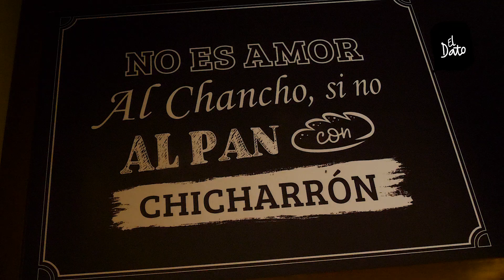El Dato Buenazo: En busca de la mejor comida marina. (Ep. 13)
Esta vez El Dato Buenazo salió en busca de unos buenos piqueos marinos, así que llegó al restaurante R18, donde encuentras una gran variedad de platos marinos y criollas, además de tragos, postres y desayunos buenazos.